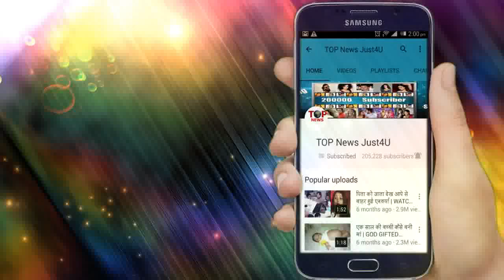BEPANAAH PYAAR || 13 AUGUST || UPCOMING DETAILS || OMG!! BANI REVEAL BANI “TRUTH”